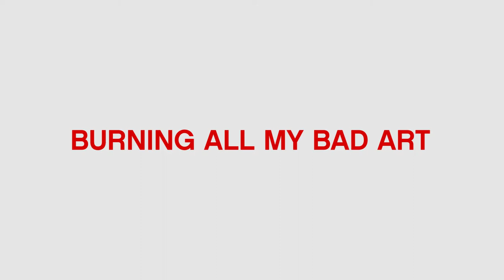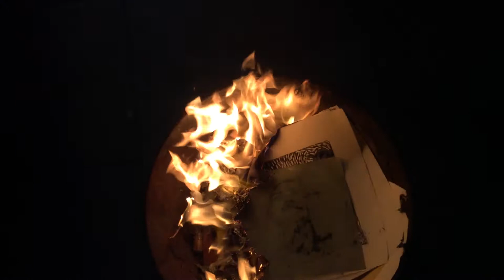Burning All My Bad Art: A Studio Cleansing Ritual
This is an Art Performance and part of my studio cleansing ritual. Only the best work will leave the studio. Rough sketches, abandoned doodles, failed ideas, or inferior quality work must be destroyed.